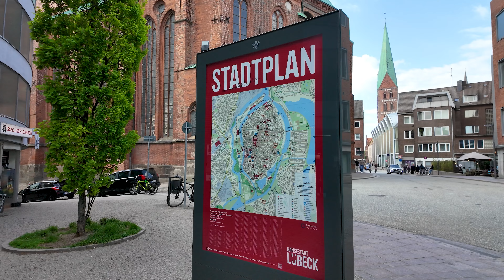Lübeck City Centre 🇩🇪 Germany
Lübeck is a city in Northern Germany. With around 220,000 inhabitants, it is the second-largest city on the German Baltic coast and the second-largest city in the state of Schleswig-Holstein, after its capital of Kiel, and is the 36th-largest city in Germany.

Lübeck's historic old town, located on a densely built-up island, is Germany's most extensive UNESCO World Heritage Site. With 6 church towers surpassing 100 metres (330 ft), Lübeck is the city with the highest number of tall church towers worldwide. Nicknamed the "City of the Seven Towers" (Stadt der Sieben Türme), Lübeck's skyline is dominated by the seven towers of its five Protestant main churches: St Mary's, Lübeck Cathedral, St James', St Peter's, and St Giles's. The cathedral from 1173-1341 was the first large brickwork church in the Baltic region. St Mary's Church from 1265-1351 is considered the model on which most of the other Brick Gothic churches in the sphere of influence of the Hanseatic League are based. It is the second-tallest church with two main towers after Cologne Cathedral (which only surpassed it in 1880), has the tallest brick vault, and is the second-tallest brickwork structure after St. Martin's Church in Landshut.

-Wikipedia

Date: 3rd May 2024
Temp: 21°C / 69°F
Distance: 1.5 miles / 2.4 km

Scenic Route

Looking to explore the best of the UK and Europe? Come join us on Scenic Route where we'll show you the greatest sights and sounds of some of the world's most iconic cities and landscapes.
From walking tours to driving routes, you'll get an insider's look at all that these places have to offer. Whether you're a local or a traveller, you're sure to find something new and exciting every time!

Filming details:
4K50fps
DJI Osmo Pocket 3
SanDisk 128GB extreme micro SD